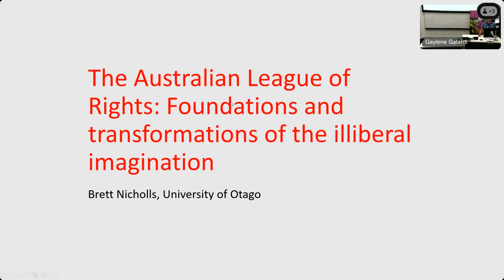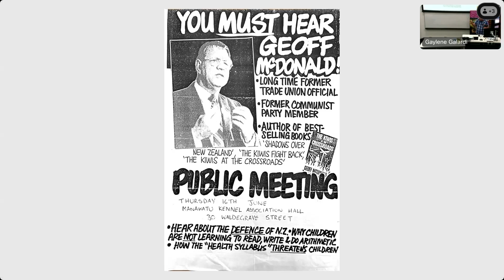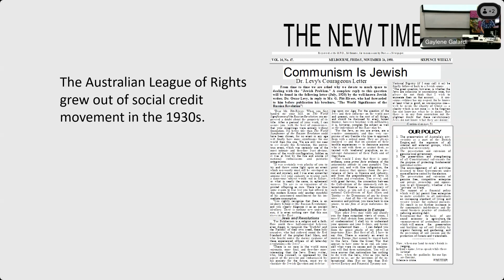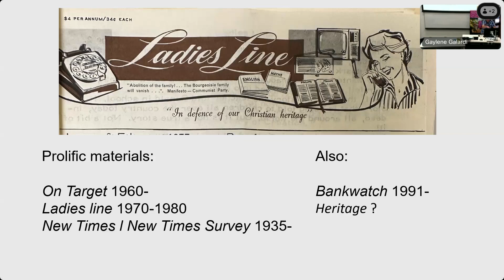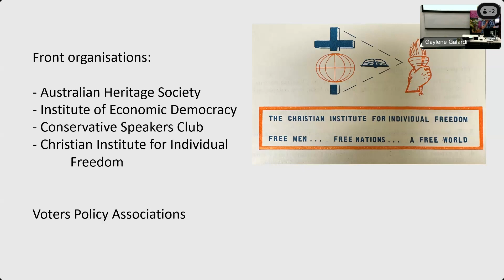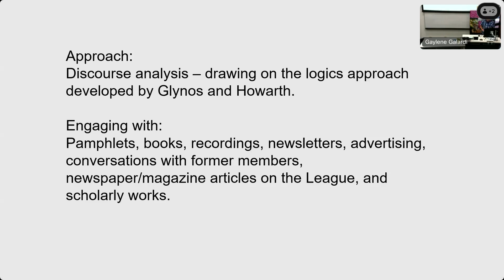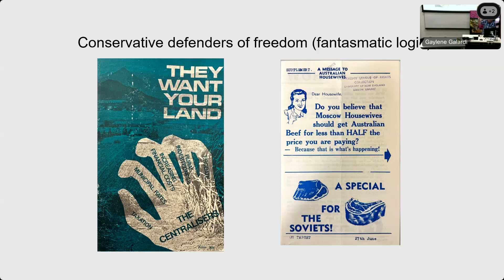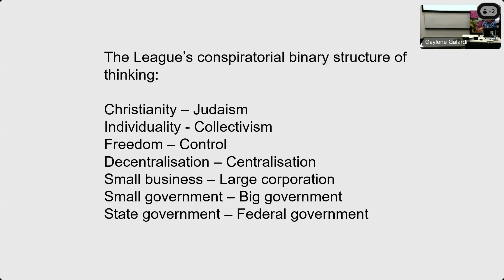The Australian League of Rights: Foundations and transformations of the illiberal imagination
Presented by Brett Nicholls.
The Australian League of Rights has been a strident and polarising organisation since its inception in the 1940s. This seminar will explore the League's foundation and evolution by examining three key signifiers: heritage, the communist menace, and the Christian nation. Drawing on the League's prodigious production of newsletters, pamphlets, recordings, catalogues, and books over some seventy years, the seminar shows how these signifiers form a reactionary and racist vision for Australian society rooted in a traditional illiberal imagination that, through refinement, becomes normalised over time. The seminar concludes by considering how the League's far-right material helps us draw contrasts with and understand better the new right today.

Bio.  Brett Nicholls is a member of the Department of Media, Film, and Communication at the University of Otago, New Zealand. His research focuses on media politics, critical theory and discourse analysis. He recently published a co-edited volume with Springer titled Post-Truth and the Mediation of Reality (2019). He is also an editor of Borderlands: Culture, Politics, Law and Earth and the new journal Baudrillard Now.